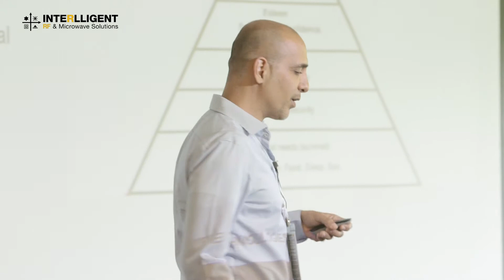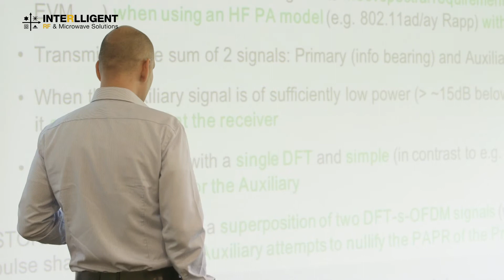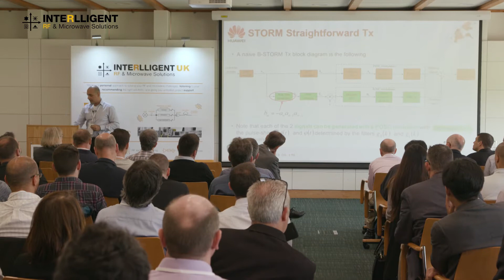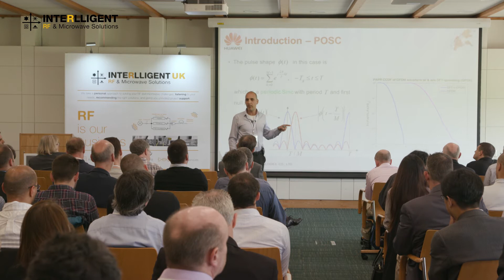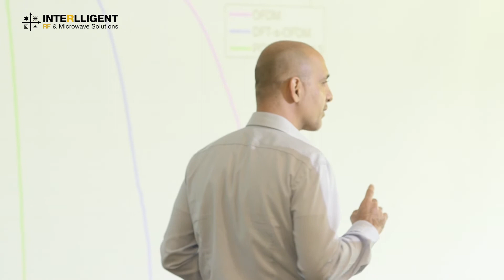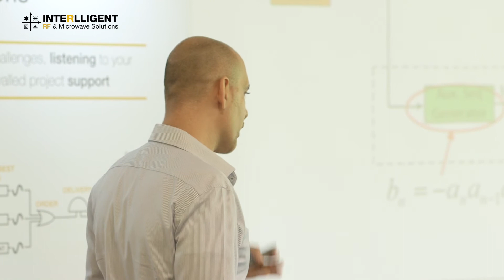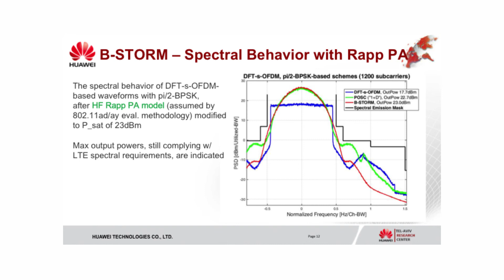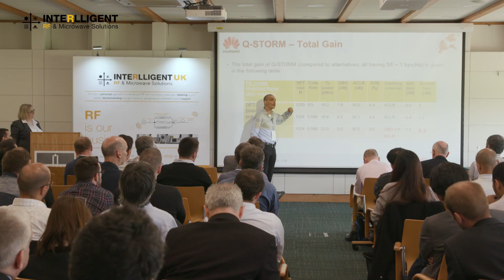A New, Near-0dB PAPR Waveform for mmWave 5G: STORM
Doron Ezri, CTO Wi-Fi, Huawei-Tel Aviv Research Centre speaking at Interlligent UK's Seminar 2017.
In this talk he presents STORM – a new waveform (based on DFT-Spread-OFDM) which exhibits near 0dB PAPR.